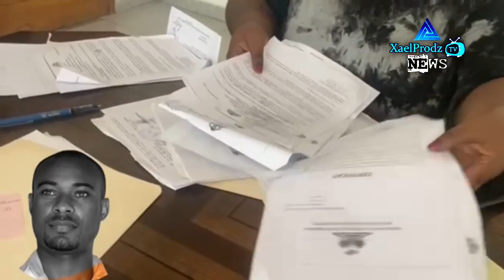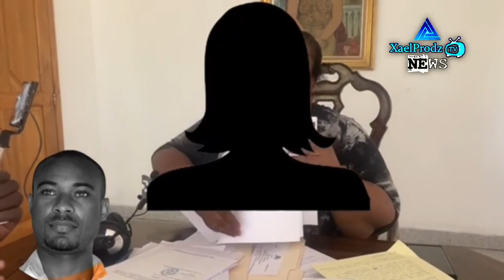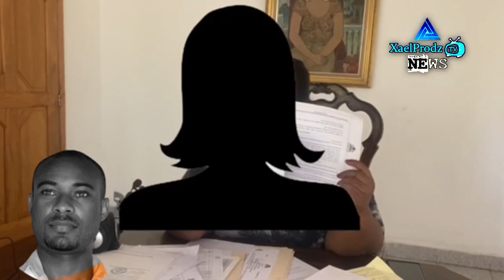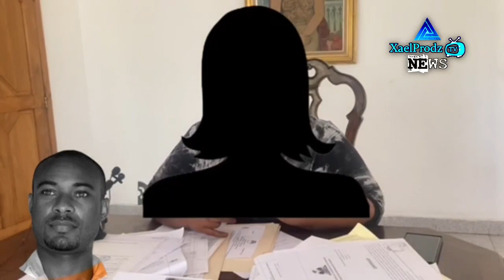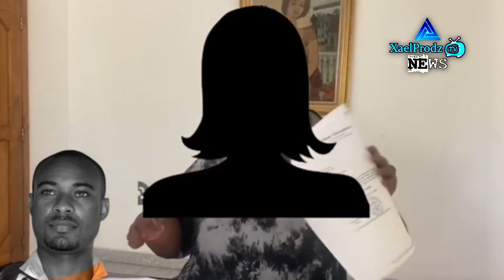Vin gade koman Daniel Etilus sòti poul volè Ponp Gazolin Delma 33 Fanmi Lucas te lwel Fè menas Lanmò